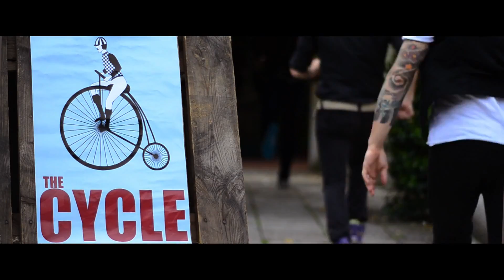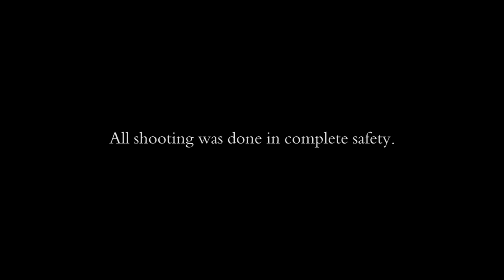The Sickle - "C'mon" Official Music Video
- The Sickle - "C'mon"- Like this video? Come see thousands more at the Net's biggest, uncensored, completely d.i.y. punk, hardcore, indie and alternative music video site, BlankTV.com! We've got News, Games, Contests and the stuff that we can't show on YouTube!

Listen to the full-lenght album "Get Bigger Last Longer" by The Sickle!

Official Video of the song "C'MON" by The Sickle, taken from the brand-new album "Get Bigger Last Longer".

Director of Photography: Luigi Pietro Scantamburlo.

The Sickle are: Dave Falciglia, Il Pupilla, Domingo Cabron.
The Sickle are: Silvia Liggieri, Lauretta Bozza, Elisa Romeo.

The Sickle and Massimo would like to say a huge THANK YOU to:
Andrea Fabris, Roby Alvise and Elia of The Box Simone Maron, Andrea Marcon, Marco Toniato.